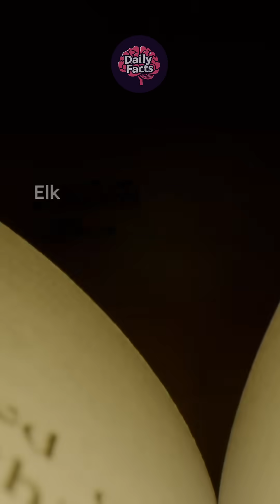🧩 EPISODE 33 - The First Computer Virus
Did you know that the first computer virus, called "Elk Cloner," was created in 1983? This early virus was designed not to cause damage but to spread itself via floppy disks, infecting Apple II computers.

Elk Cloner displayed a poem on the screen after infecting a system and would replicate itself with each disk used. It marked the beginning of a new era in computer security and awareness about software vulnerabilities.

As technology evolved, so did the complexity of computer viruses. Today, malware can take many forms, from ransomware to spyware, affecting millions of devices worldwide. Understanding the history of viruses helps highlight the importance of cyber hygiene and protection against potential threats.

Educating users about safe computing practices is crucial in our increasingly digital world, where cyber threats continue to evolve.